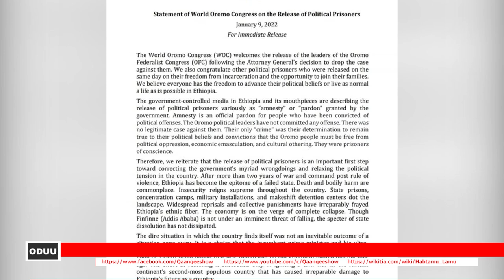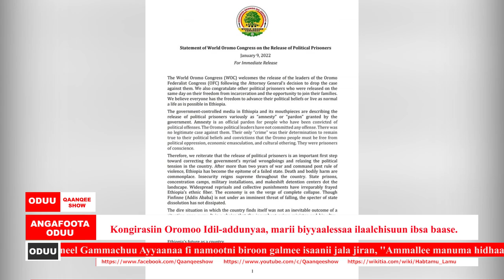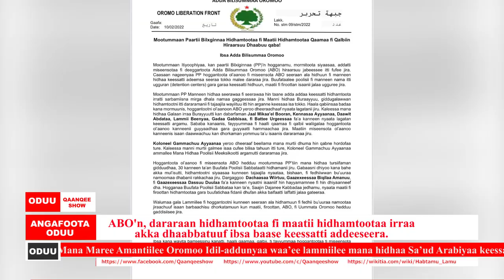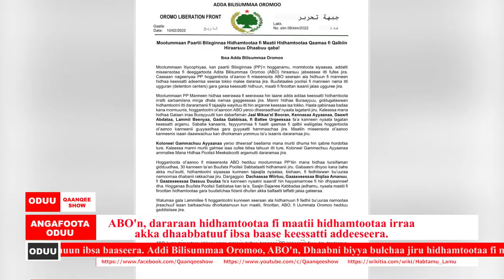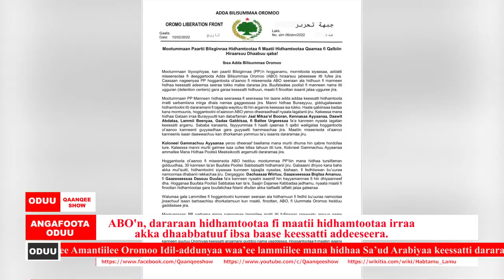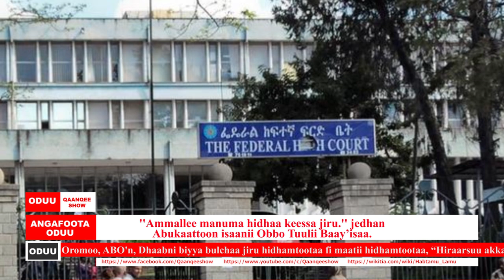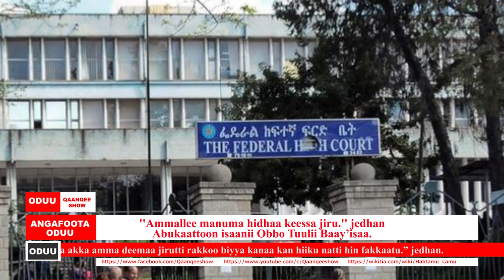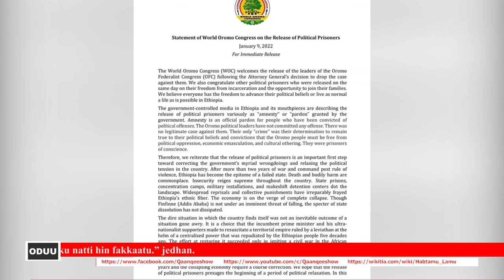Oduu Qaanqee show Gurraandhala 10, 2022 (Qaanqee show News)